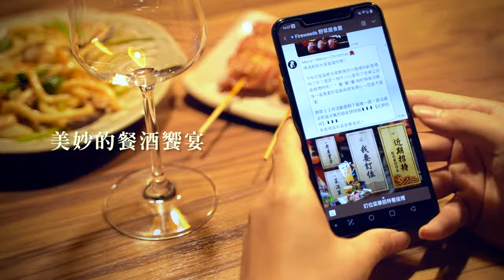【野草居食屋】最新形象影片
【一間老屋、三兩好友、五六杯酒、幾碟鮮甜】

隱身台北巷弄的日式木屋深夜食堂，小酌微醺卸下一日疲憊。

國際SSI認證清酒「唎酒師」現場服務，提供最專業清酒搭餐建議，用最有溫度的美食，撫慰生活勞累。

- 台北市中正區同安街 28 巷 1 號
- 古亭捷運二號出口